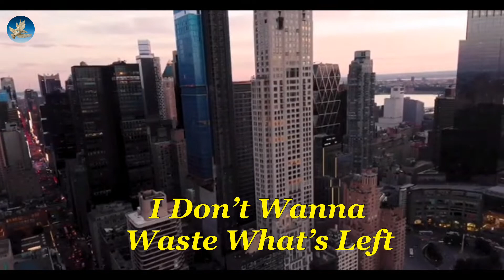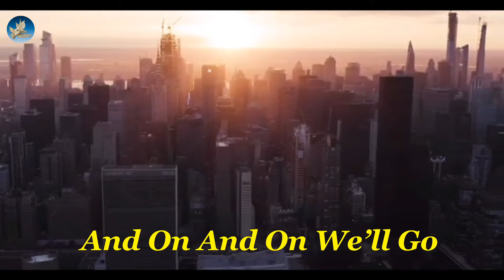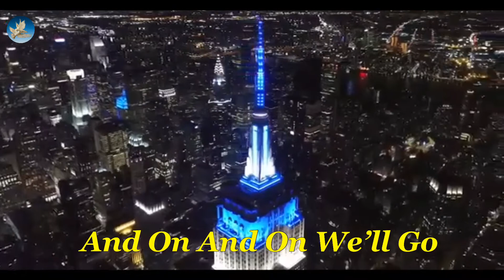On & On - Cartoon || [ Lyric Video ] feat. Daniel Levi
🎼 On & On - Cartoon feat. Daniel Levi [ Lyrics ]

Lyrics :

Hold me close till I get up

Till my shadow turns to sunrays